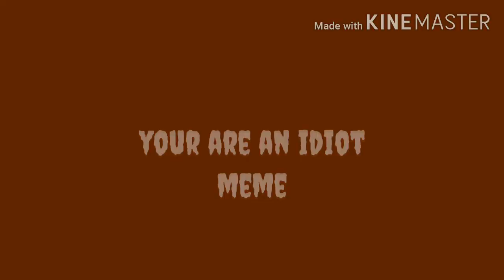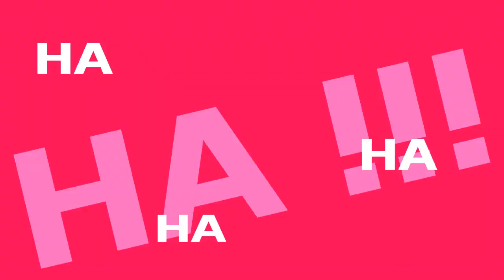You are an idiot meme Top 5 [piggy roblox animation] ⚠FLASH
top meme piggy